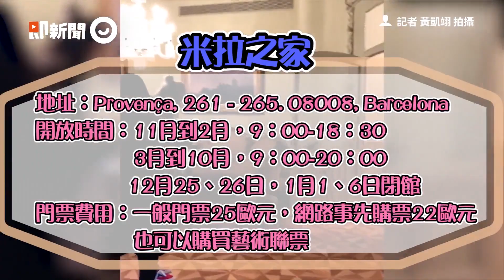大洪水！巴西瑪瑙斯慘變水之都 水位上升6公尺「45萬人泡水裡」